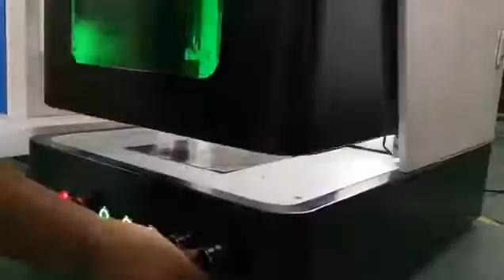mini enclosed type fiber laser marking machine with electronical door